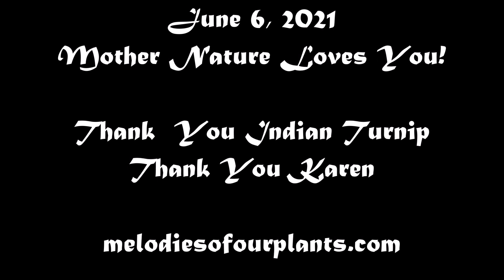Old School Relief Indian Turnip June 2021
Old School Relief
Indian Turnip
Melodies of Our Plants
Plantwave Recording